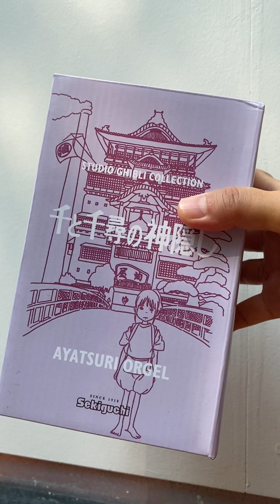กล่องเพลง โนเฟส ผีไร้หน้า กล่องดนตรี no face spirited away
กล่องดนตรีเพลงเพราะ งานน่ารักน่าสะสม

วางไว้บนโต๊ะทำงาน หรือหัวเตียงก็ดีงาม